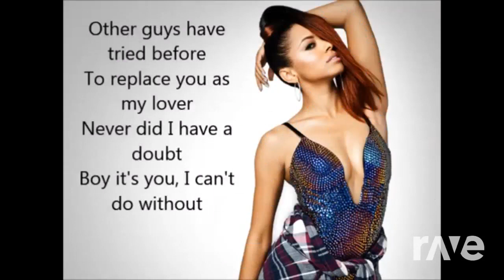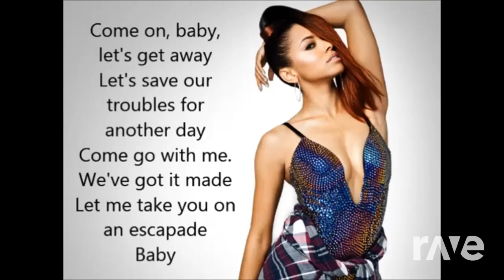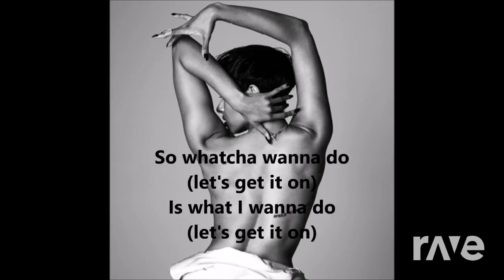Kat graham- OFF/ love will never do escapade dance mix